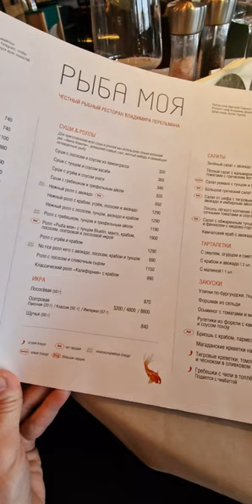Здесь рыбу и морепродукты превращают в произведение искусства 😍🐠обзор